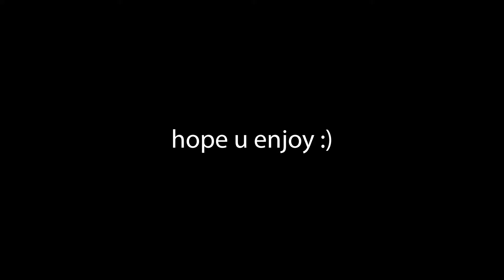My Year in Review: 2019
Wow. 2019. What a doozie. Just kidding, wasn't really that much of a doozie. In this vid I review my 2019 and some of the events that happened in my life but not much really happened so... yeah. I didn't even make a 2020 joke! Y'all should be proud of me. Usually I am very corny. I coulda said something along the lines of "Gonna have 2020 vision this year" but I didn't. Mostly because I don't have 2020 vision so if I had said that then it would have been a lie. And I'm no liar. I prefer to consider myself a truther.